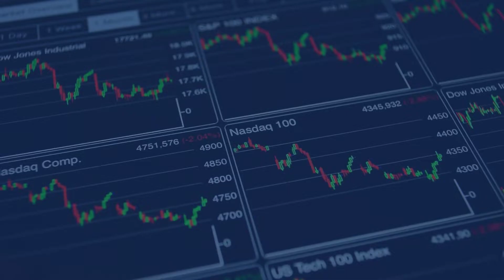Asset Class Winners and Losers if Russia Invades Ukraine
As Russian troops gather at the Ukraine border a war looks imminent. U.S intelligence has warned that Russia is likely to invade Ukraine as early as this week. Investors can look at ways to protect and position their portfolio if the Russian invasion goes ahead, as is widely expected. Based on the February 27, 2014, Russian invasion that took control of the Crimean Peninsula from Ukraine, any invasion may meet with limited resistance. The 2014 invasion and takeover of Crimea was completed in only a month. Of course, on this occasion the whole of Ukraine is at risk and the Ukrainian military response should be a lot greater.  Russia and Ukraine look to be on the brink of war Russia – Ukraine War Source: iStock Sanctions on Russia will likely be the key response from the West If Russia invades then the most likely outcome is that very heavy sanctions will be imposed on Russia by at least the U.S, UK, and the European Union. Goods and services likely to be sanctioned could be the import of any military hardware & software, semiconductors, smartphones, critical metals etc. There would also likely be financial sanctions that act to block western finance to Russia and Russian companies as well as US dollar transactions. Russian exports (with gas and perhaps oil excluded) may also be sanctioned, which could lead to price spikes in key commodities and metals (palladium, iron ore, nickel, aluminum, or uranium) that Russia exports. For example, the Russian company Norilsk Nickel is the world’s leading palladium and nickel producer; the Russian company Rusal is a large global aluminum producer; and much of the world’s uranium comes from Russia, and Russian controlled companies such as those operating in Kazakhstan. SubscribeEmail address is invalidThank you for joining InvestorIntel daily email updates Ukraine would also be heavily impacted by a Russian invasion, which would interrupt Ukrainian businesses. Ukraine is well known for its fuel and non-fuel resources production and mining industry, including natural gas, oil, coal, iron ore, chalk, limestone, and manganese ore. Manufacturing is also a major business in Ukraine and includes automotive, shipbuilding, aircraft & aerospace. Ukraine is also a strong agricultural producer that helps to feed Europe. Key Ukrainian agricultural products include corn, wheat, sunflower oil, sugar, dairy, meats, honey, and nuts. Ways to protect your portfolio Some of the safe havens in times of conflict include:  Cash (U.S dollar, Japanese Yen, Swiss Franc). U.S Government bonds. Physical Gold, and quality gold producing mining companies. Rotating some money out of risky assets. Reducing exposure to Europe.  Possible winners if Russia invades Ukraine  Global energy companies due to increased price of oil and gas. Leading non-Russian gas and oil companies include Exxon Mobil Corporation (NYSE: XOM), BP plc (NYSE: BP), and Chevron Corporation (NYSE: CVX). Global metal companies (palladium, iron ore, nickel, aluminum, uranium). For palladium consider South African Sibanye Stillwater Limited (NYSE: SBSW). For iron ore and nickel consider Brazil’s Vale S.A. (NYSE: VALE), or Australia’s BHP Group Limited (NYSE: BHP). For aluminum consider China’s Chalco (SHA: 601600) or America’s Alcoa Corp. (NYSE: AA). For uranium consider Energy Fuels Inc. (NYSE American: UUUU | TSX: EFR) or Ur-Energy Inc. (NYSE American: URG | TSX: URE).  Military related stocks as the West supports Ukraine and other parts of Europe with access to the latest weapons as a counter to Russian expansion in Europe. Consider the iShares U.S. Aerospace & Defense ETF (ITA) or the more aggressive Direxion Daily Aerospace & Defense 3X Shares ETF (DFEN). More details on the top defense stocks in my recent InvestorIntel article are here. Agricultural stocks. Given Ukraine is a food bowl of Europe, then any significant disruption to the Ukraine agricultural sector could force up prices for grains such as corn, wheat, and sunflower oil. Cybersecurity stocks may be a winner if Russia responds to the West with cyber-attacks. Consider buying the ETFMG Prime Cyber Security ETF (HACK). Inverse or Bear ETFs that short the market or the currency. As there is no current Russia short ETF (Direxion Daily Russia Bear 3x Shares (RUSS) ETF closed in 2020) or short Russian ruble ETF to my knowledge, one option would be ProShares Short Euro (EUFX) or ProShares UltraShort Euro (EUO) for shorting the Euro currency. These are only suited to day trading and sophisticated investors. Shorting individual Russian stocks.  Possible losers if Russia invades Ukraine  Russian ruble currency, Ukrainian currency (the hryvnia). Russian stocks and the Russian stock market index (eg: iShares MSCI Russia (ERUS)). Companies that have significant exports to, or revenues from, Russia as Russia may impose countersanctions or suffer a sharp slowdown. Examples include Veon (NASDAQ: VEON), Mobile TeleSystems (NYSE: MBT), EPAM Systems (NYSE: EPAM), Playt...